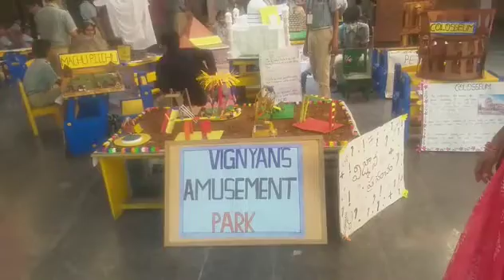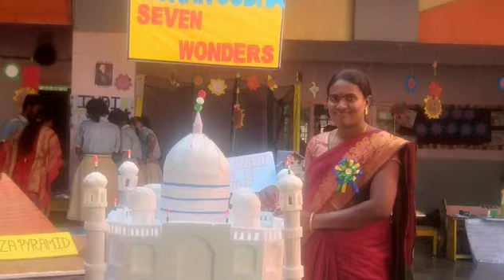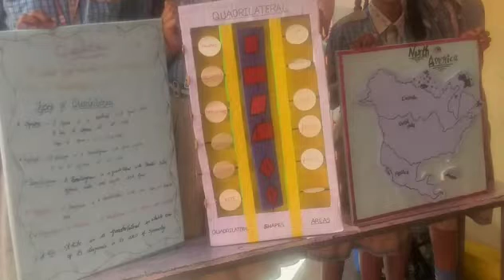Science Fair ,My children's projects